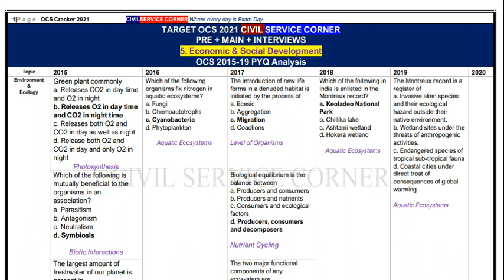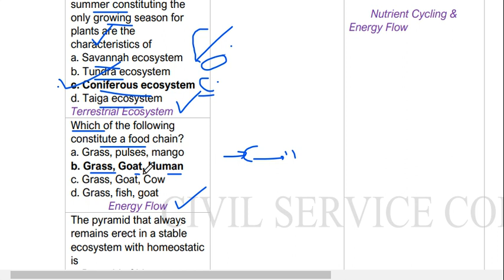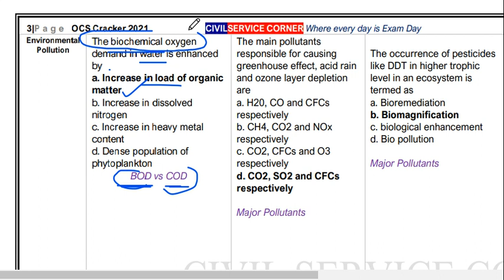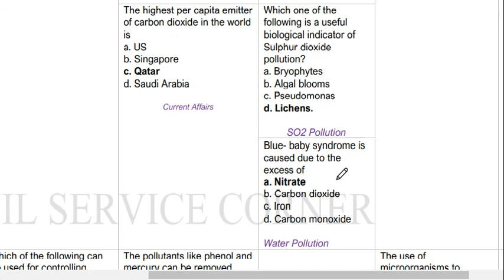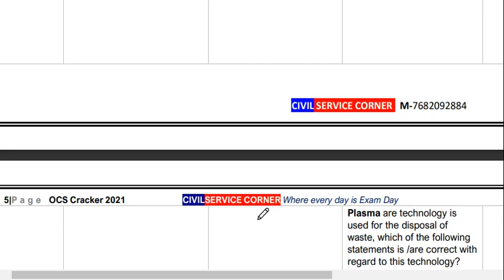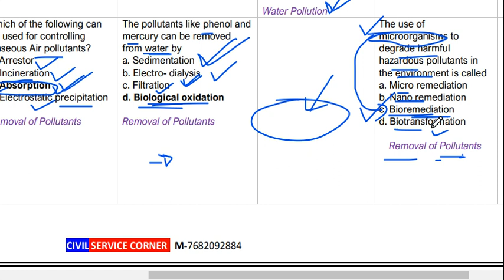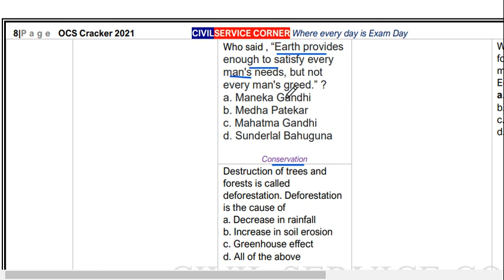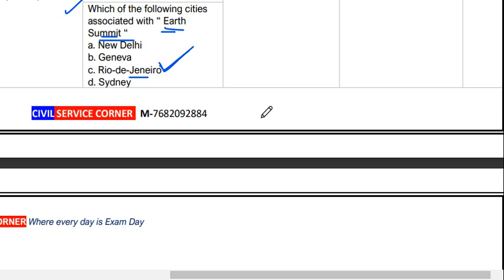OCS 2020 (Pre) Environment : Last 5 Year PYQ Analysis in 30 minute - Must watch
OCS 2020 (Pre)
Last 5 Year Question Analysis
1. Current Affairs- Coming Soon
7. General Science -  Coming Soon